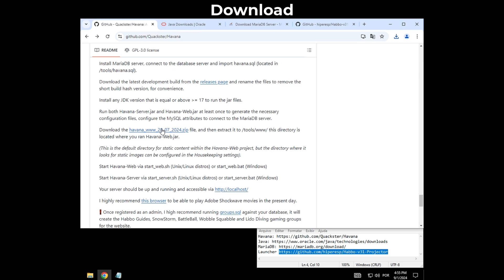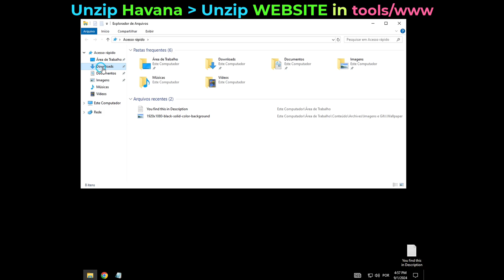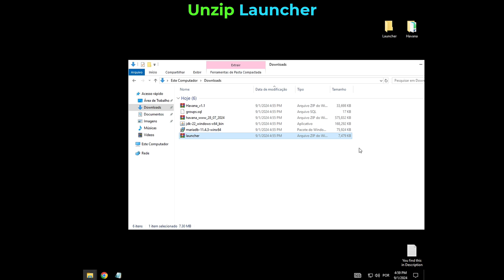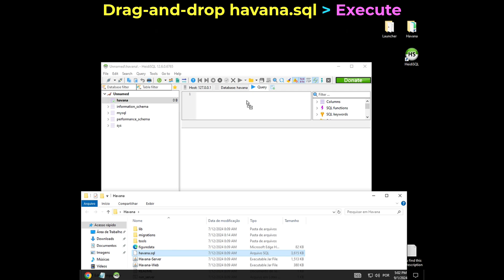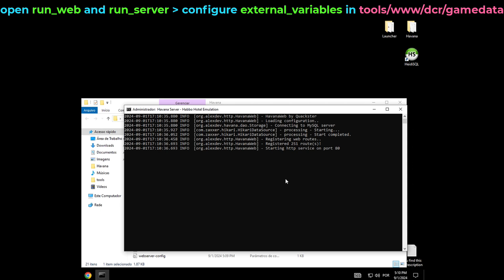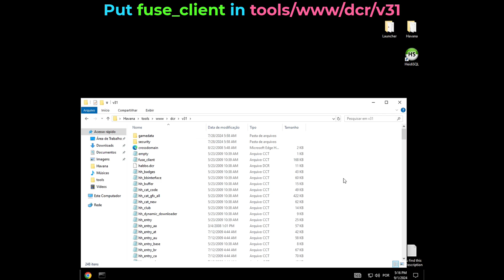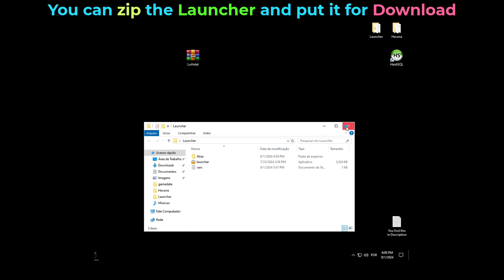Havana: Create your Habbo v31 with HK + Launcher, for FREE (Like Habbo Origin)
You can use Basilisk Portable or a browser that supports Shockwave, the images in the registry don't appear due to the lack of flash support (also to access the HK [Housekeeping])

Tutorial text:
Download everything (havana, havana_www, groups.sql, java, mariadb, launcher, fuse_client) Install Java and MariaDB (put your password).
Unpack Havana and Launcher on desktop (create their folder), unpack "havana_www_28_07_2024.zip" content in tools/www, open HeidiSQL and upload de havana.sql (name: havana), execute run_web and run_server (will create some file configs), configure everything (server and webserver-config, bind-ip=yourIP, server-ip=0.0.0.0, mysql_username=root, mysql_password=yourPASS), start the server again (run_web and run_server) and configure external_variables (tools/www/dcr/v31/gamedata) to yourIP or yourDOMAIN (CTRL+H),  in Launcher folder, rename vars.example to just vars (vars.txt), configure everything (change https to http, remove every :40000 and change 40001 (connection.info.host) to 12321 and 40002 (connection.mus.host) to 12322, put fuse_client (you downloaded in launcher github) and put in www/tools/dcr/v31, create your account (chrome or something like), give yourself rank 8 (database havana, users) and upload groups.sql in havana database. Just close and open run_web run_server and enjoy!